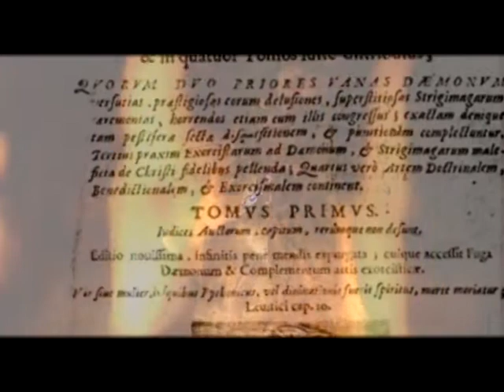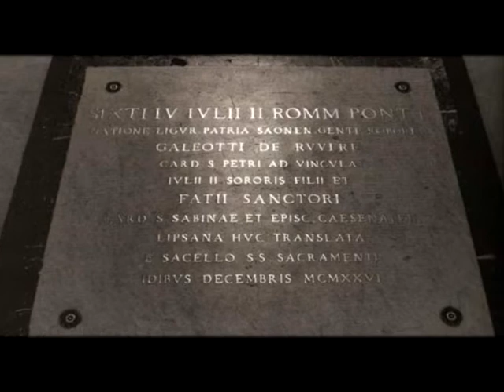Юлий II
Известен тем, что своими завоеваниями многое сделал для превращения Папской области в централизованное государство.